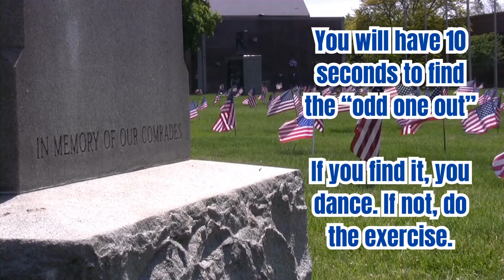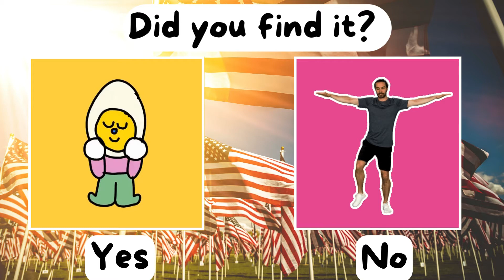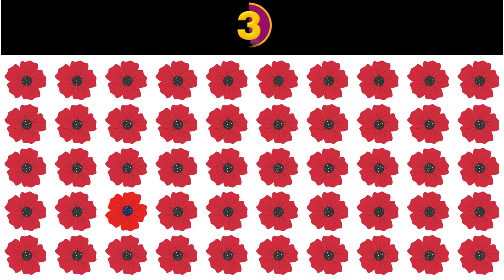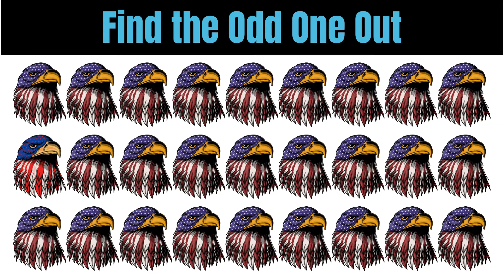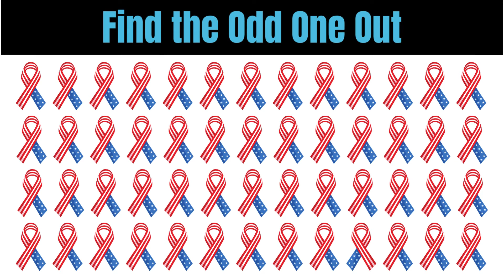Memorial Day | Find the Odd One Out | Brain Break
Try to find the odd one out!
If you find it, you get to do the dance. If you don't, do the exercise. Have fun in this Memorial Day Brain Break and Go Noodle inspired Brain Break!

Do you love Jack Hartmann or level up games? Do you love chase games with Coach Corey Martin? What about Just Dance? Whether you are a physical education or a classroom teacher or looking for inspired videos, you will not be disappointed.

Thank you! I appreciate your support for my channel!